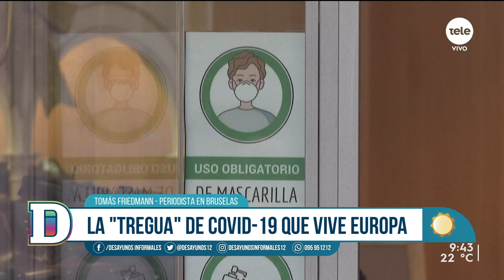Europa levanta restricciones contra el covid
Varios países del continente han comenzado a dejar sin efecto las medidas no farmacológicas para prevenir el contagio por covid, por ejemplo el uso de barbijo, que dejó de ser necesario al aire libre en España este jueves. Mientras tanto, Austria continúa con la obligatoriedad de la vacuna. Contactamos con el periodista uruguayo radicado en Bruselas, Tomás Friedmann, para conocer más sobre la situación de Europa.